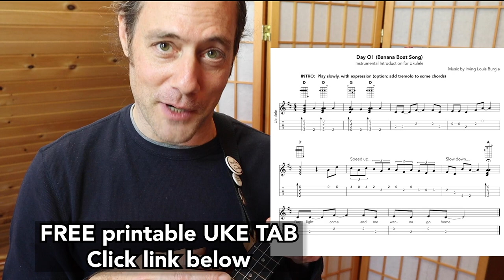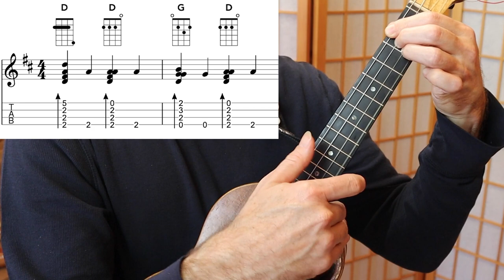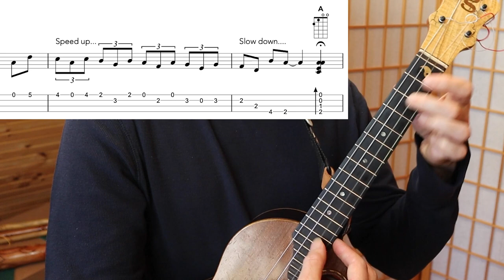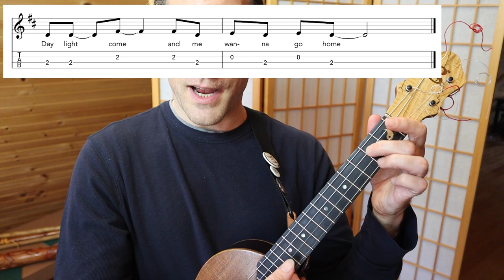DAY O!! (Banana Boat Song) FREE UKE TAB 🎶🤙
Make your ukulele SING like Harry Belafonte with this EASY to play ukulele chord melody!

Over three hours of FUN ukulele instruction, a concert, PDF booklet, five jam tracks & a bonus lesson included!

☯︎ CHAPTERS
0:00 Intro & Workshop Info
1:10  Lesson starts
2:15  Make your uke sing like Harry Belafonte!
3:35  Practice makes...better!

~KLÖS Black Carbon Fiber Acousto-electric Tenor Ukulele (durable, weatherproof, great tone!)

~ Vidami YouTube Looper- it SLOWS DOWN & LOOPS the VIDEOS while you KEEP  YOUR HANDS ON your music making, art project, etc.

♦︎ Vidami works with Google Chrome & Safari web browsers with a free browser extension

☯︎ Sign the mailing list for info on upcoming online ukulele courses (FREE MP3 track with sign up)
Stu Fuchs is a heart-centered, lifelong musician and teaching artist who has taught & inspired 1000's of people to make music a part of their daily life.  “Classically trained, improvisationally freed", his ukulele and guitar workshops empower people of all backgrounds to connect with their inner musician.  His music spans jazz, world & original styles with playing that is both meditative and exciting.  Stu weaves virtuosity, humor, audience participation and soulful musicianship into his uplifting performances.

As a long time practitioner of Yoga & Buddhist meditation (Thich Nhat Hanh's Plum Village Tradition), Stu is passionate about sharing music as a daily practice for health & well being.  His playful, inspiring, and holistic teaching method "Ukulele Zen” make his workshops a not-to-be missed experience.  Stu’s workshops playfully encourage students to deepen the mind-body-spirit-instrument connection which allows for enhanced listening, increased creativity and greater ease in music making.

Over a 25 year career, Stu has performed gypsy jazz guitar with symphony orchestras, presented ukulele workshops at festivals worldwide, toured internationally and recorded with renowned sacred chant artist Snatam Kaur on her 2018 Grammy-nominated album “Beloved”.  In 2014 he was awarded a prestigious grant from the National Endowment of the Arts for his work offering healing music at cancer hospitals for patients and their families.

Stu offers weekly ukulele lessons and inspiration on his popular YouTube channel “Ukulele Zen” to Uke enthusiasts around the world.  He holds his transformational Ukulele Zen retreat at holistic centers around the world.